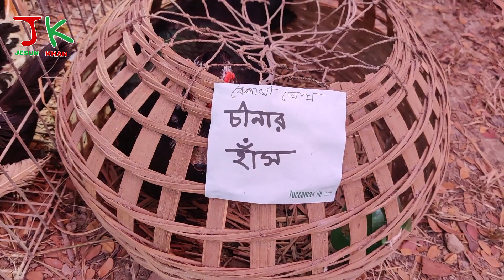পাখি,কবুতর,ভেড়া,গরু,ঘোড়া,টার্কি,চিনা হাঁস প্রাণীসম্পদ মেলা- বাঘারপাড়া, যশোর বাজরিগার গোল্ডেন ফিন্স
বাঘেরপাড়া উপজেলা প্রাণিসম্পদ অফিস কর্তৃক আয়োজিত প্রাণিসম্পদ প্রদর্শনী ২০২৩
প্রধান অতিথি হিসেবে উপস্থিত ছিলেন,
 উপজেলা চেয়ারম্যান -ভিক্টোরিয়া পারভীন সাথী
 প্রদর্শনীতে ছিল বিভিন্ন ক্যাটাগরি
 বিদেশি পাখির ক্যাটাগরি ছিল
আলাদা গরুর ক্যাটাগরী ছিল তিনটা
গাভী গরু, বকনা গরু, আর এঁড়ে গরু।
ছাগল প্রদর্শনী ছিল
ভেড়া প্রদর্শনী ছিল
দেশীয় হাঁস মুরগি প্রদর্শনী ছিল
 টার্কি মুরগি প্রদর্শন ছিল